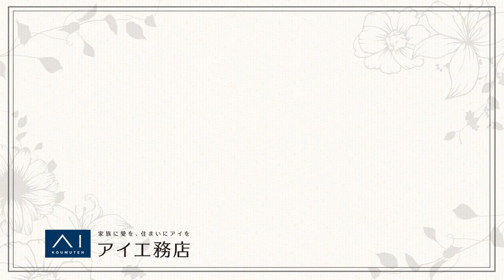【フラワーアレンジメント】和室にも似合うお花のポイントとは？シニア世代に最適な平屋に前田有紀、感動！【金沢アイパーク 平屋住宅】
フラワーアーティストの前田有紀さんと立ち上げたプロジェクト「花とアイのある暮らし」
今回は石川県の金沢 アイパークにある、「平屋」でのフラワーアレンジメントです。

金沢アイパークはアイ工務店のモデルハウスだけが揃う複合型住宅展示場です。
こちらの4棟のモデルハウスは、様々な年代のライフステージに合わせて
設計されています。

こちらの平屋はシニア世代の夫婦が二人でクラスことをイメージした設計になっており、
前田さんも、落ち着いて和室でも馴染むことを意識されてアレンジメントされています。
ぜひ、ご参考ください。